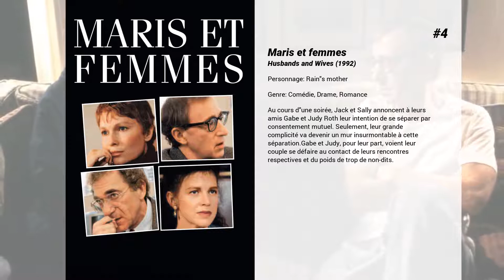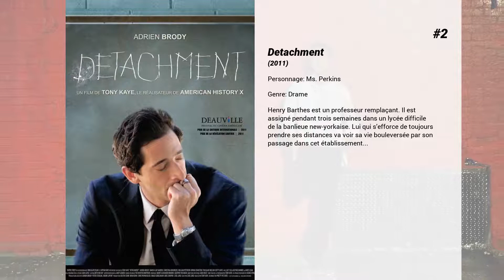Les meilleurs films de Blythe Danner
Les meilleurs films de Blythe Danner nous présente...

15. (S)ex List
Ally voit sa vie toute chamboulée lorsqu’elle apprend via un article de presse que les femmes ayant eu plus de 20 partenaires sexuels ont toutes les chances de rester célibataire toute leur vie. Après avoir listé l’ensemble de ses Ex, Ally commence à perdre l’espoir de se marier un jour… Elle fait le serment de ne pas dépasser "son chiffre" (19), et sollicite l’aide de son voisin pour retrouver l’Ex de sa vie…

14. Paul
Depuis 60 ans, Paul, un extraterrestre, vit sur terre et collabore avec le gouvernement américain. Il se cache à l'abri des regards dans une base militaire ultra secrète... Paul est à l'origine de tout ce qu’on a pu imaginer sur les extraterrestres, du merchandising aux scénarios de Rencontres du troisième type , E.T. ou encore X Files. Hélas pour lui, maintenant que le gouvernement américain lui a soutiré toutes les informations intéressantes sur la vie extraterrestre, il décide de se débarrasser de lui. Paul réussit alors à s'échapper et tombe nez à nez avec deux adolescents attardés fans de science-fiction qui sillonnent les États-Unis en camping car. Paul les convainc de l'emmener avec eux et de l'aider à quitter la terre. La tâche s’avère d'autant plus difficile pour nos deux "héros du dimanche" qu'ils sont poursuivis par un flic implacable assisté de deux pieds nickelés du FBI...

13. Le prince des marées
De son enfance, Tom a gardé un terrible secret qui gâche sa vie. Alors que sa soeur Savannah vient encore de tenter de se suicider, il part trouver la psychanaliste qui s'occupe d'elle. Devant cette femme qui ne demandera qu'à l'aimer, il mettra à nu les violences de l'enfance, se délivrant enfin du secret qui le détruisait jusqu'à présent.

12. Mon Beau-Père et Moi
Greg Focker, un modeste infirmier de Chicago, vit depuis deux mois avec la charmante Pam Byrnes et rêve d'officialiser leur union. Ravie de sa proposition, la jeune femme insiste pour un strict respect des règles bourgeoises : Greg devra obtenir l'accord de son père, Jack.Deux semaines plus tard, le couple fait son apparition dans la luxueuse résidence des Byrnes. Accueilli à bras ouverts par la mère de Pam, Dina, Greg décèle d'emblée une certaine froideur chez Jack. Ce dernier ne compte pas "céder" sa fille chérie au premier venu.Bien décidé à emporter la mise, Greg, nerveux, se met en quatre pour s'attirer la sympathie et le respect de son beau-père, ancien agent de la CIA, mais toutes ses amabilités, toutes ses plaisanteries tombent à plat face à cet homme crispé, possessif et paranoïaque.

11. Les Mémoires de Brighton Beach
Se déroulant à Brighton Beach, quartier de Brooklyn à New York en Septembre 1937, cette comédie douce-amère suit l'entrée dans l'age adulte de Eugene Morris Jerome, un adolescent juif d'origine polonaise. Il affronte à la fois la puberté, la découverte de sexualité et l'affirmation de son identité.

10. The X-Files : Le film
Les inénarrables aventures de l'agent Fox Mulder et de sa coéquipière Dana Scully adaptées ici pour le grand écran. Tout commence par la découverte, au nord du Texas, d'ossements préhistoriques dans une grotte par un jeune garçon. A leur contact un mystérieux parasite pénètre sa peau et envahit son organisme. Le corps de l'enfant est évacué par un certain Bronschweig avant l'arrivée des secours. Mulder et Scully vont bientôt découvrir un projet de guerre bactériologique par la propagation d'un virus. Le nord du Texas servirait de champ d'expérimentation...

9. 1776

8. Extravagances
Trois drags queens en quête de gloire hollywoodienne tombent en panne et se retrouvent coincées pour le weekend dans un petit village perdu des États-Unis. (from french wikipedia)

7. The Lucky One
Logan Thibault, marine américain, trouve la photo d'une jeune femme souriante, à moitié enfouie dans le sol lors d'un tour de garde en Irak. Par réflexe, il s'en saisit et, après avoir demandé à ses collègues si l'un d'entre eux la reconnaissait, la garde dans sa poche. Logan se met à avoir une chance inexpliquée : il gagne au poker, survit à une attaque très meurtrière... Victor, son meilleur ami, a une explication : la photo porterait chance...

6. Une autre femme
Parce qu'elle surprend par hasard les confidences dramatiques d'une jeune femme, Hope, avec son psychiatre, Marion, intellectuelle de 50 ans, à la vie réglée comme papier à musique, va tout remettre en question.

5. The Great Santini

4. Maris et femmes
Au cours d'une...